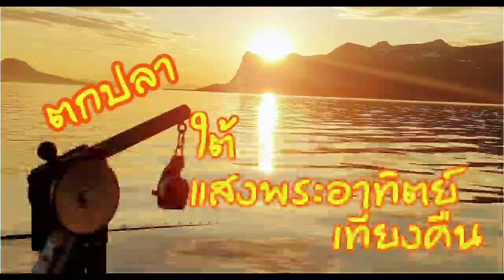ตกปลาใต้แสงพระอาทิตย์เที่ยงคืน#นอร์เวย์ดินแดนพระอาทิตย์เที่ยงคืน//Ep3:เที่ยวภาคเหนือนอร์เวย์